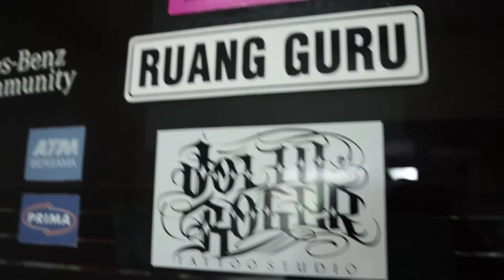Jolly Roger Tattoo Studio - Yogyakarta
Salah satu Tattoo Studio yng terletak di Jl. Kusbini No. 4, Yogyakarta